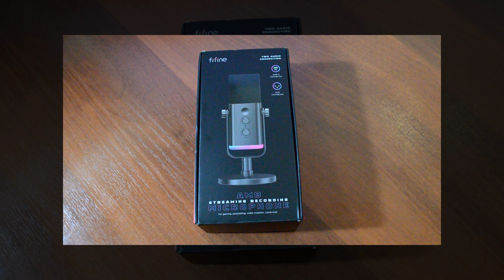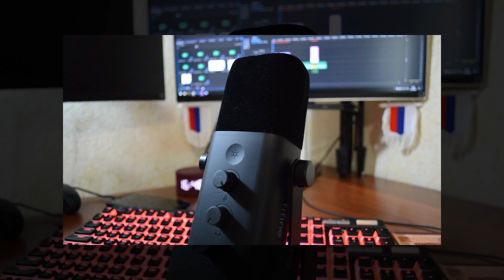FIFINE AM8 - ОБЗОР МИКРОФОНА И СРАВНЕНИЕ С K658